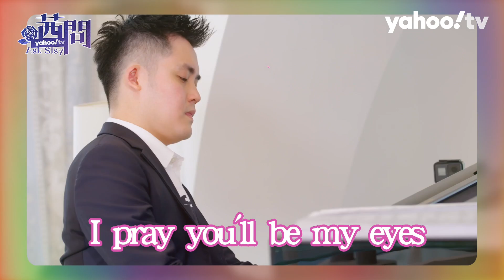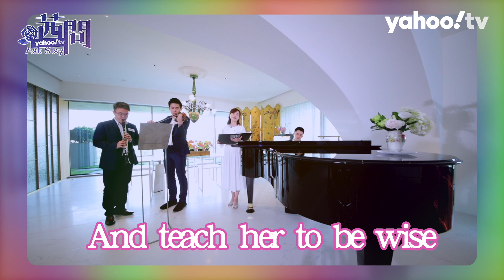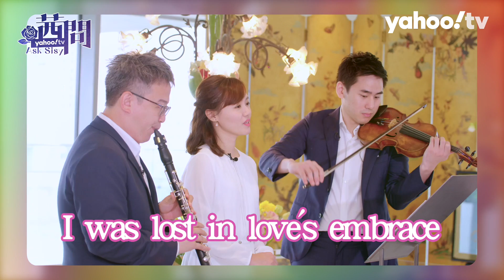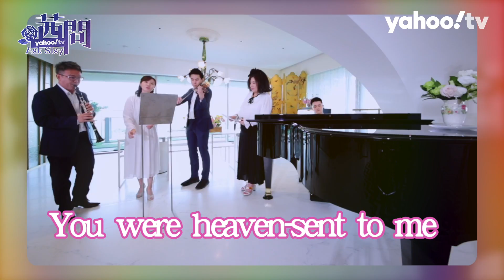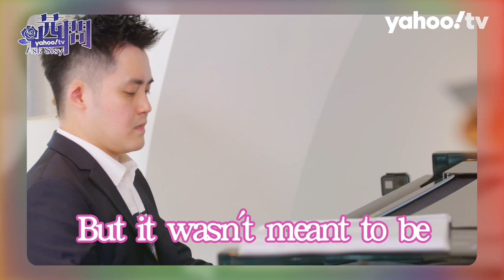【陳文茜 茜問 Yahoo TV】文茜家的音樂會！比悲傷更悲傷的事 幕後配樂師現身！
疫情當前，不管你現在的處境是什麼，音樂永遠可以讓你超越這一切！本集邀請到 聲樂家 Melody 楊令璿、小提琴家 Jimmy 王姿閔、鋼琴家 王令翔、單簧管手 田永年，與茜婆婆一同即席演出，千萬不要錯過高水準的音樂會！

▼各式生活疑難雜症、生命辛酸故事、年輕世代煩惱⋯⋯每週三 11:30 更新，《茜問》陳文茜 陪你找解方，追蹤頻道不錯過喔！▼

還想看更多？